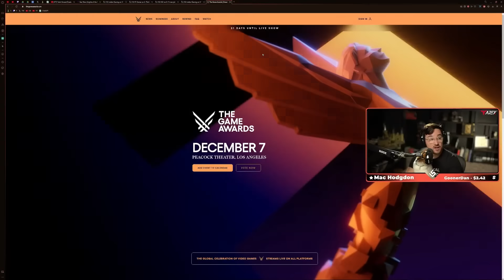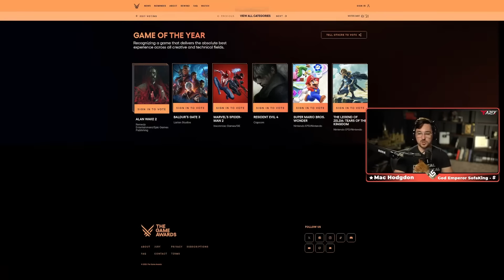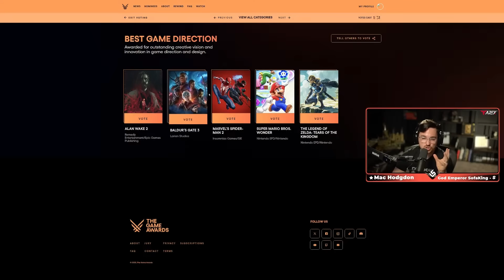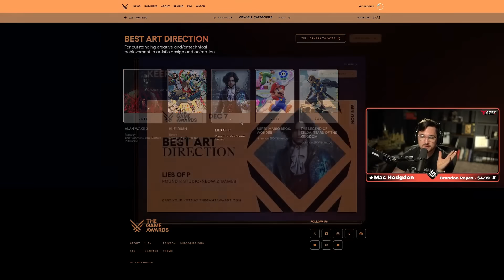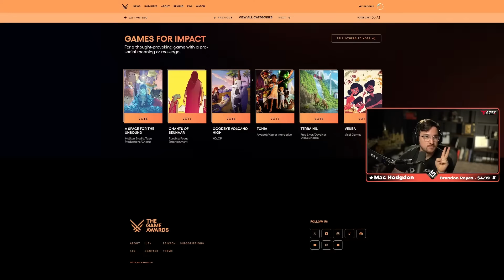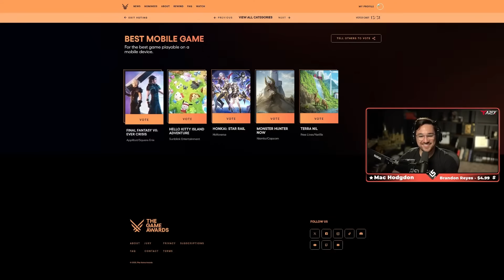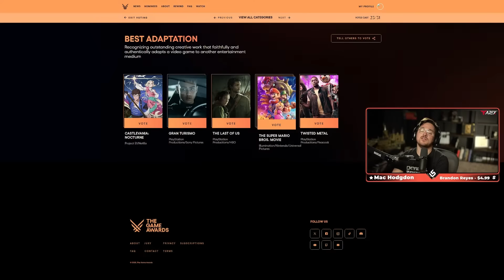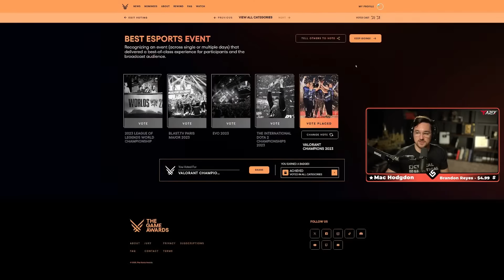Picking Game Awards Winners - Luke Reacts